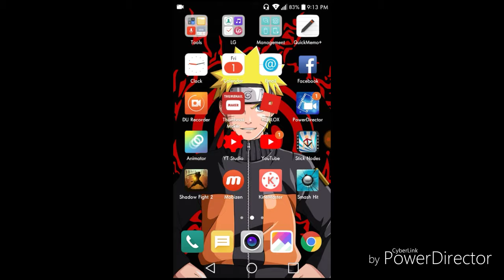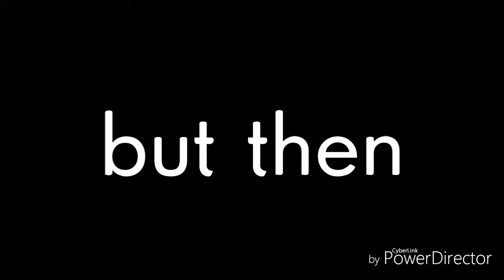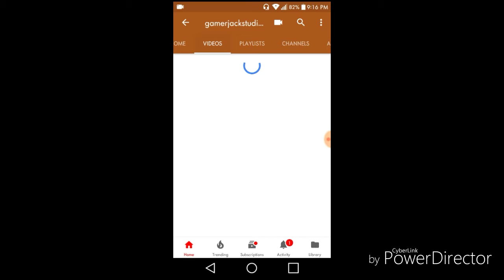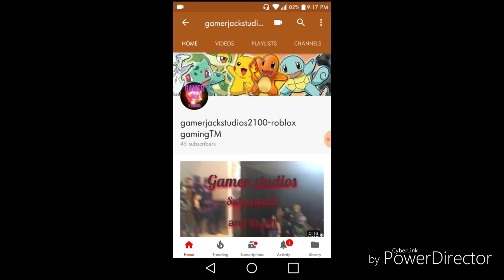New stick animation (coming soon)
THANK YOU FOR 45 SUBS YOU GUYS MADE MY DAY AND THANKS FOR ALL YOUR SUPPORT